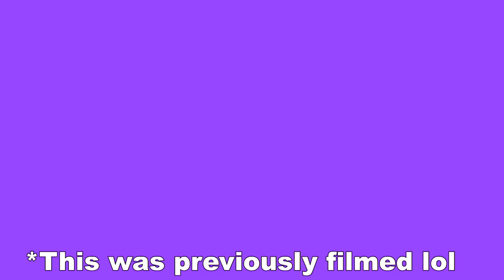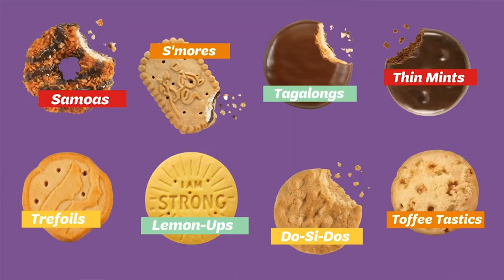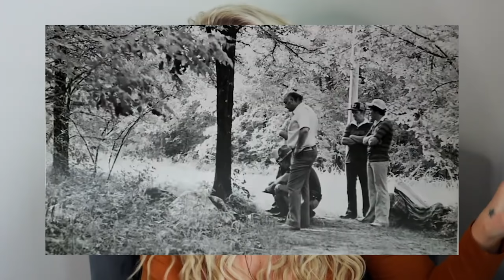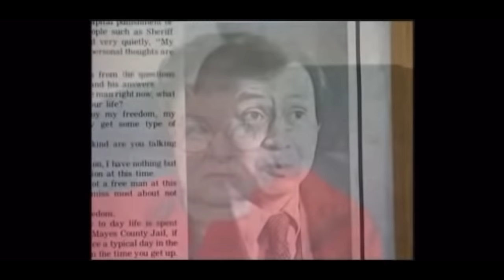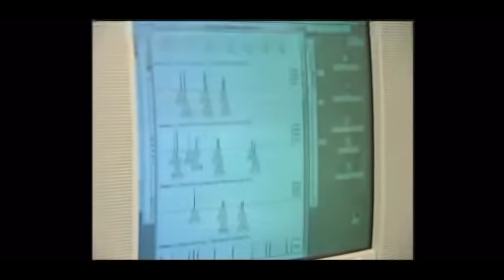GRUESOME Camp Scott Girl Scout Murders | UNSOLVED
📩 Mailing Address:
Pensacola, FL
32516

📔My Ebook:

🎶 MUSIC 🎶